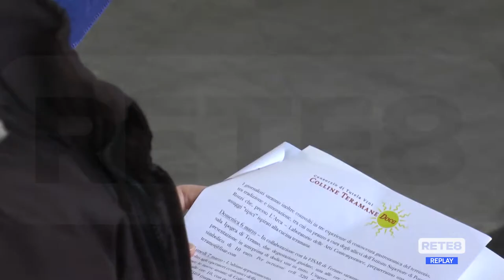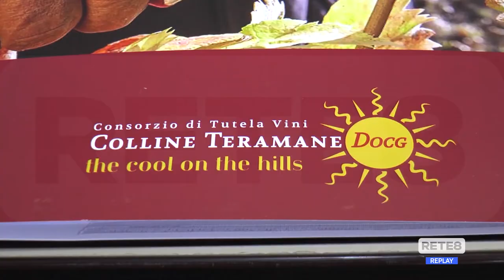Enologia - Giornalisti da tutto il mondo per i vini delle Colline teramane